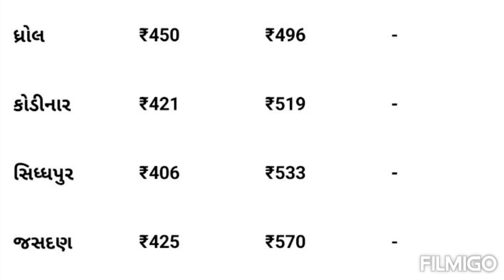ઘઉં ના ભાવ જાણો ૧ મિનિટ મા | ghav na bhav | દરેક સીટી ના બજાર ભાવ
ઘઉં ની લાઈવ હરાજી
ઘઉં ના બજાર ભાવ
ઘઉં ના તાજા ભાવ આજના
ખેડૂત વીસવાસ

live haraji
ghav na bhav aajna
aaj na bajar bhav
khedut visvas
apmc
today bhav
sayurashtra market
commodity price